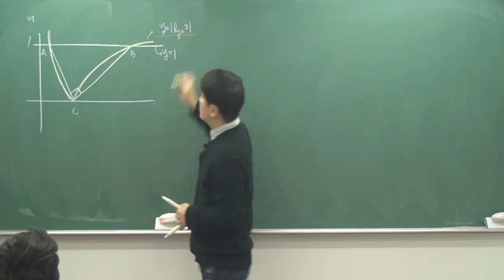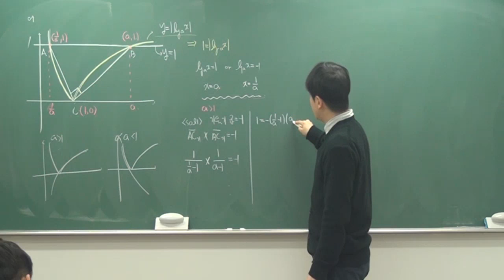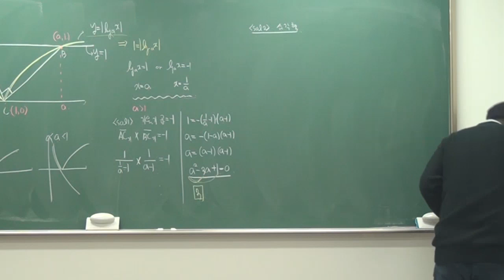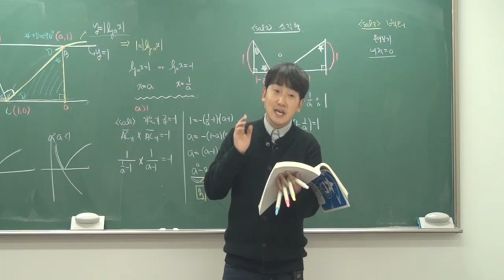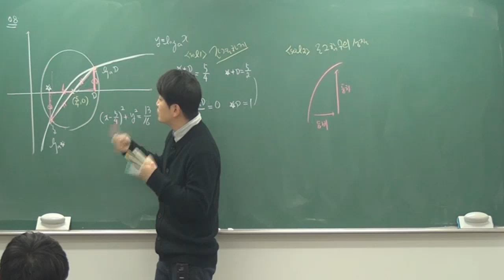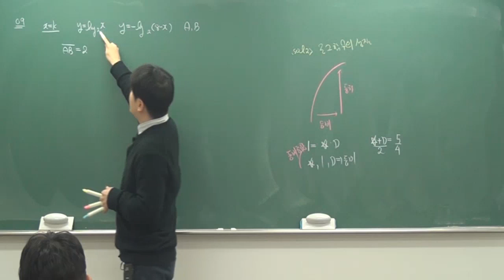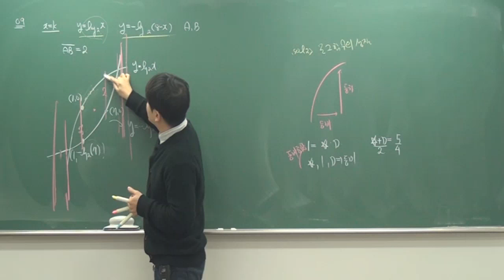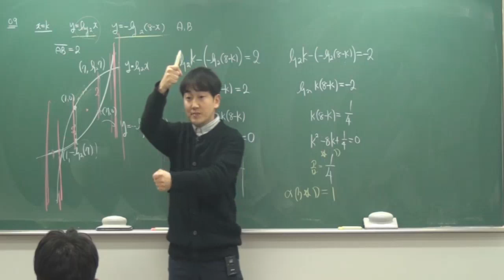수능미적분Ⅱ 05.로그함수(2) 띵수학연구실 정다움t